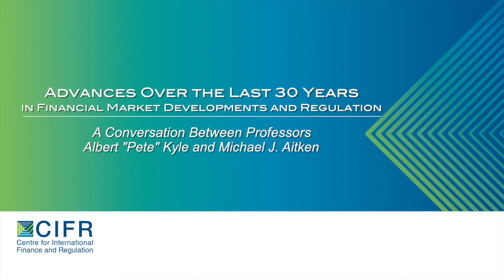An Interview with Professor AS "Pete" Kyle, University of Maryland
Interviewed by Professor Michael Aitken, Chief Executive Officer, CMCRC.